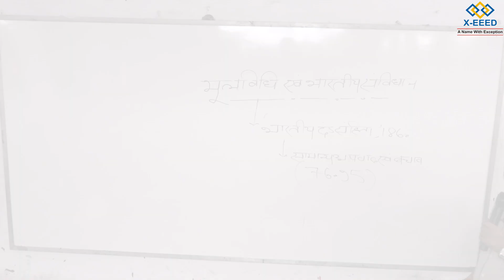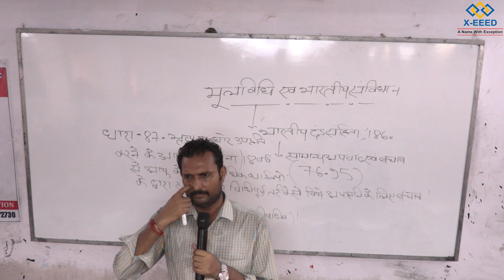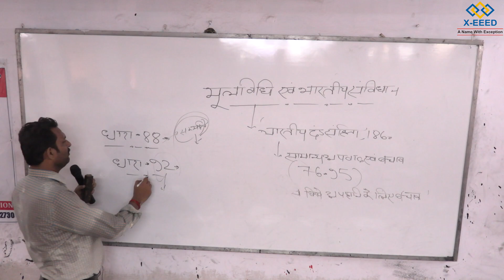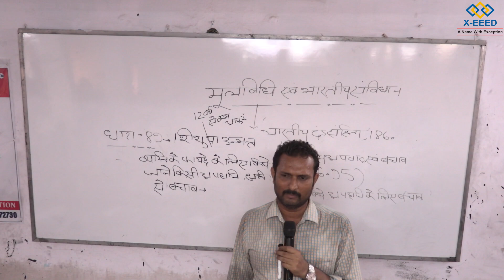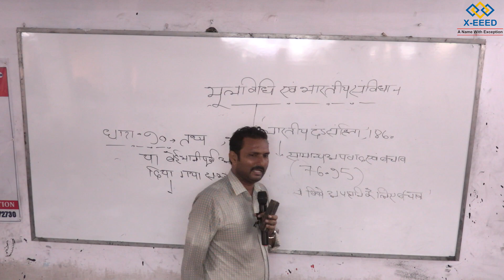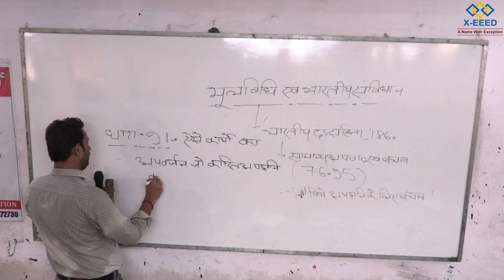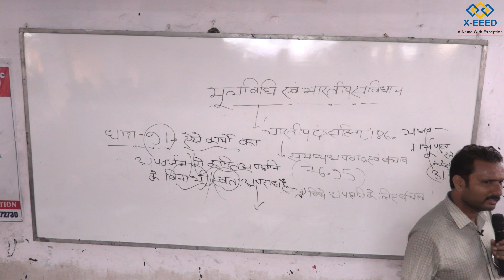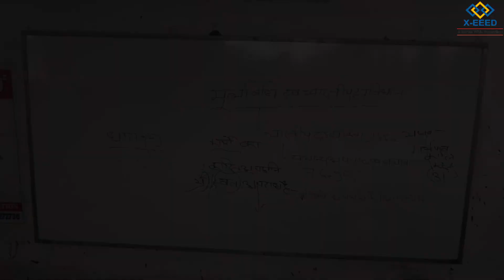UP-SI मूलविधि एवं संविधान Class - 6